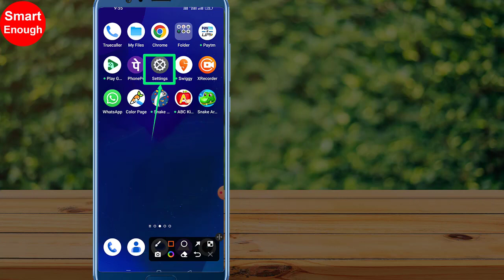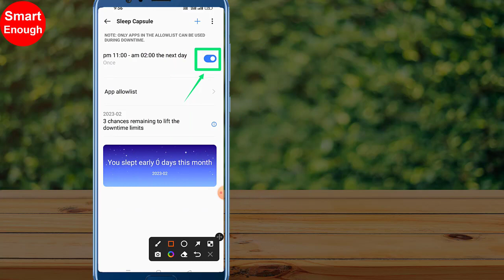How to Turn Off Sleep Capsule on Android Phone?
How to disable Sleep capsule option ton Android Phone? How to Turn Off Sleep Capsule on Android Phone? How to turn off sleep capsule on RealMe phone?